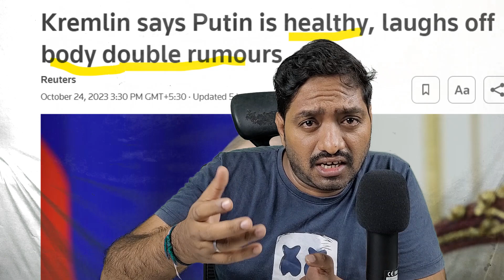ரஷ்யாவை மிரளவைத்த அமெரிக்கா| USA Conducted Nuclear Test |OYE| Elangovan P| Tamil